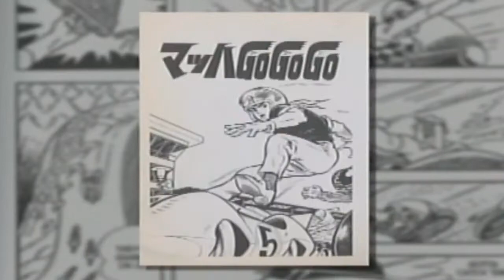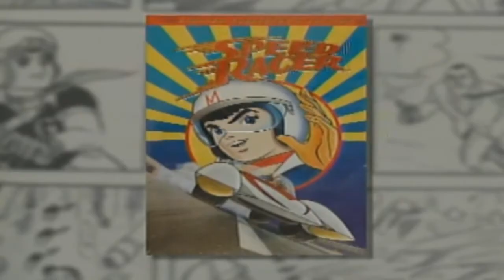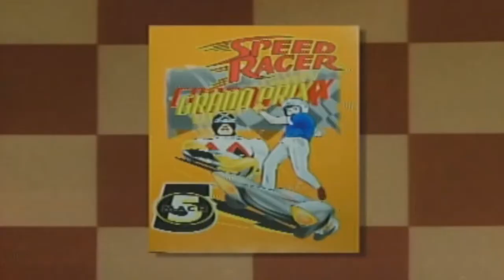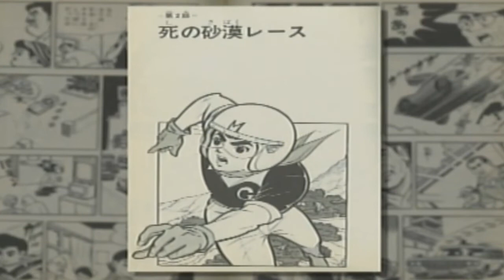Speed Racer History off Documentary 2008